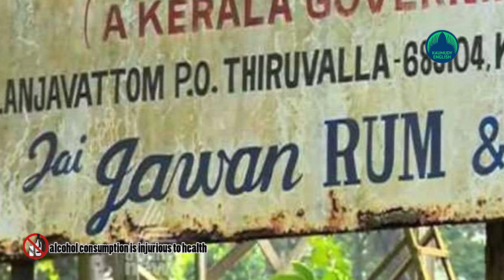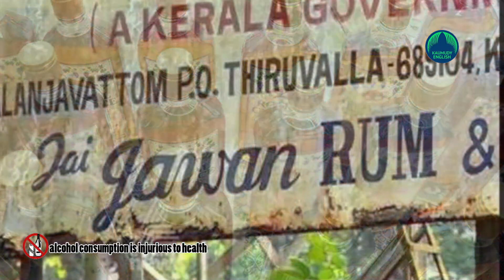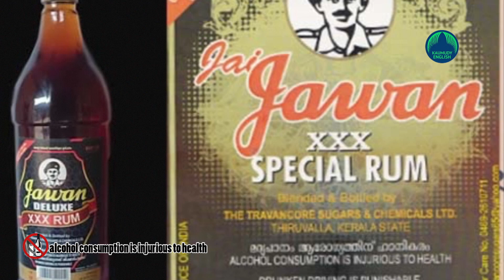20,000 litres of spirit transported to Kerala to make 'Jawan' liquor siphoned off and sold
A big scam by siphoning off spirit brought to make liquor has been reported. Excise Enforcement and Legal Metrology teams inspected tankers carrying spirit to Travancore Sugars and Chemicals under the state government and found a shortage of 20,000 litres of spirit. This costs Rs 30 lakh in the public market. Three tanker lorry drivers and staff were taken into custody. The excise team also found Rs 9.5 lakh in the cabin of the tanker lorries carrying the spirit.

Rs 6 lakh was seized from the cabin of one lorry and 3.5 lakh from another. The drivers have stated that the money was brought to hand over to Arun Kumar, a native of Thiruvanvandoor, an employee who keeps records of the spirit in the factory. He is a temporary employee of the distillery. A team led by the Deputy Commissioner of Excise and Enforcement is questioning Arun Kumar. More people have been reported to be involved in the scam.

Jawan Rum is being manufactured at Travancore Sugars for the Beverages Corporation. The contract to supply 1,15,000 litres of spirit from Madhya Pradesh was awarded to a private company based in Ernakulam. The final load as per the contract arrived yesterday.

Excise enforcement has been monitoring the situation since crossing the border following a tip-off that there is a decrease in the level of spirit in the lorries. The excise team took into custody the drivers who entered the factory with the tanker lorry yesterday morning.

A search of two tanks of 40,000 litres and one tank of 35,000 liters revealed irregularities of 20,000 litres of spirit. It is assumed that the lorries coming through Manjeswaram siphoned off spirit at the border and sold it. Under the supervision of the Legal Metrology Department, the weight test of the tanker lorries was carried out at the Way Bridge in Perunthuruthy. Today an accurate measurement of the spirit will be made under the leadership of an expert team of legal metrology.